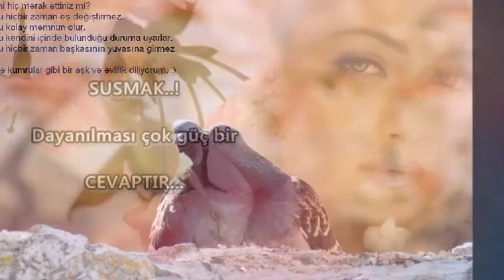*✿*ﾟ'ﾟ･✿.｡.:*ɧüՌȝՐ çԾşƙՄՌȝՐ Տȝעʍȝƙ Ռȝ ԳüՀȝʅl*.:｡✿*ﾟ¨ﾟ･ ✿* ♥ՅɿՐՏȝՌ öՀƙԹՌ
♥ՅɿՐՏȝՌ öՀƙԹՌ